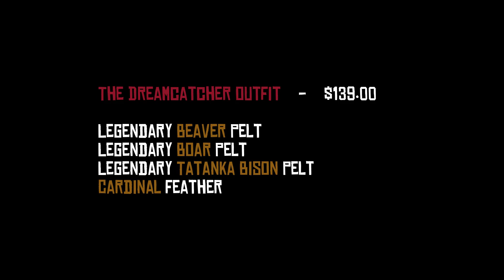The Dreamcatcher Outfit | How to Make It | Rdr2 Gameplay